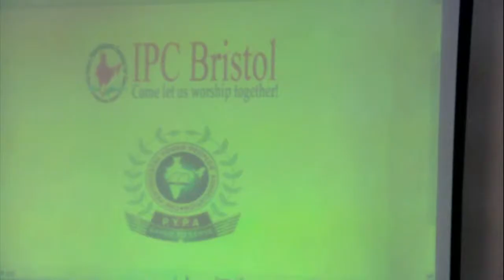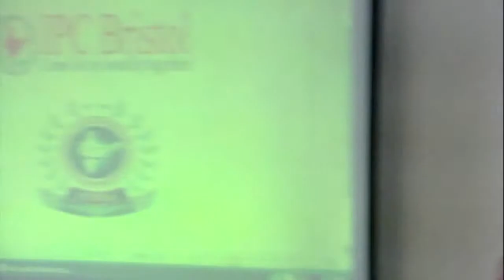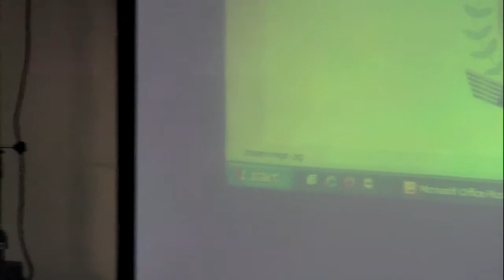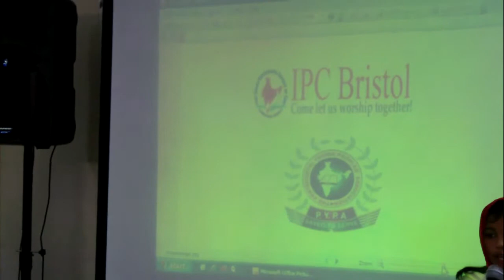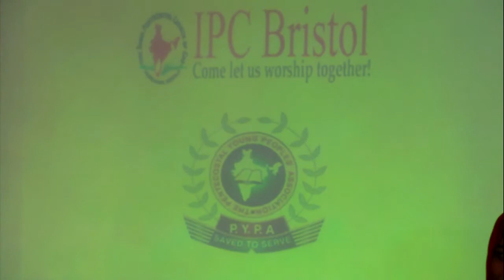PYPA - IPC Bristol - 11/18/12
IPC Bristol PYPA